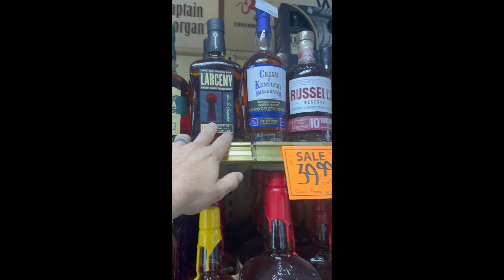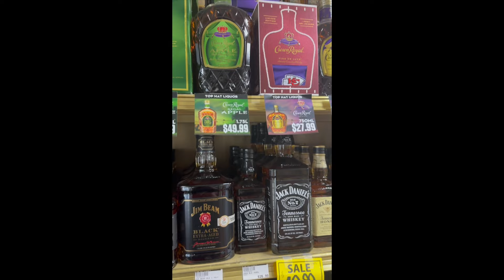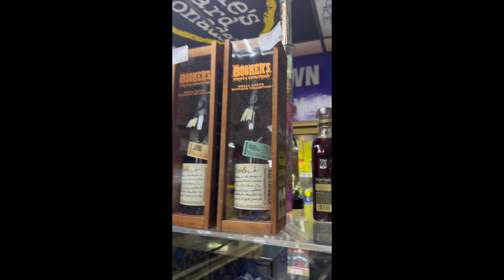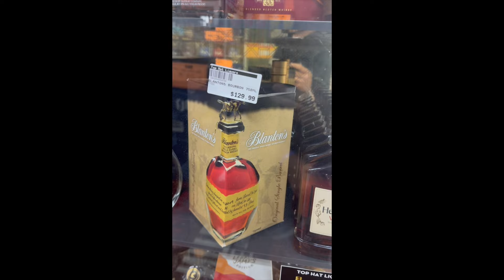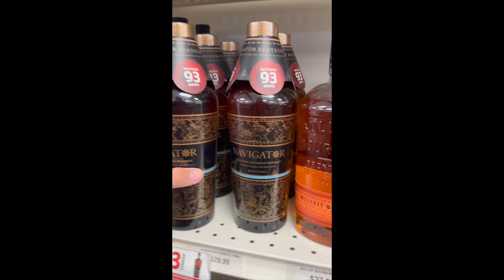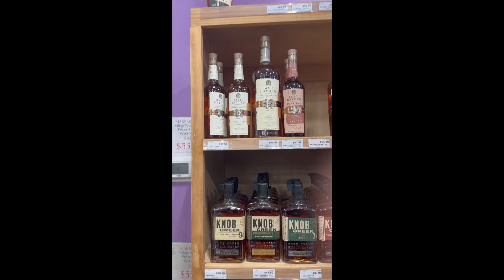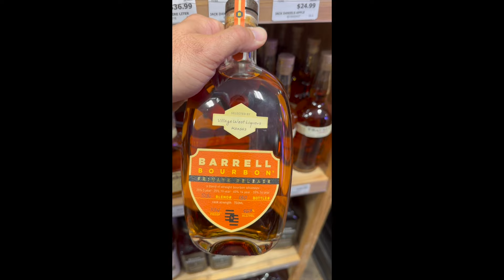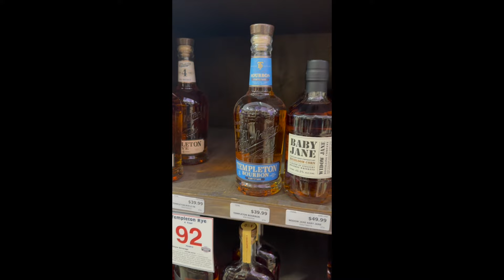Bourbon Hunting in Kansas City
Join Wade on his hunt through Kansas City, Kansas.   He spend a morning hitting a few recommended stores.   He finds some secondary finds and also may find something he is willing to pay for???